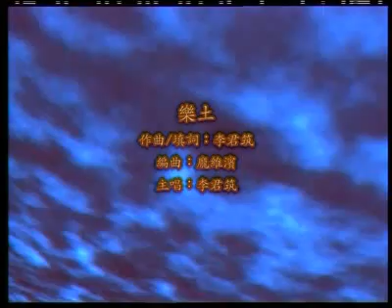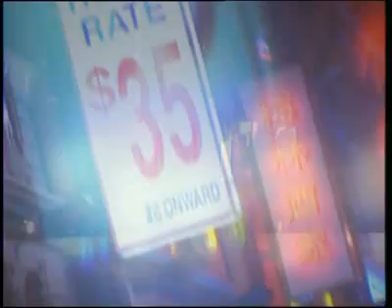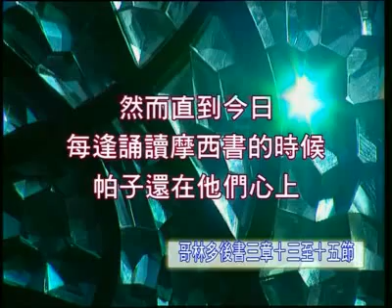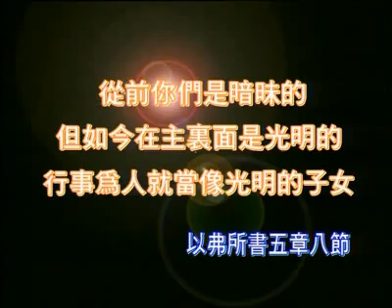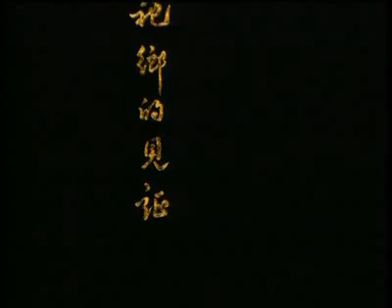影音使團呈獻「尋找祂鄉的見證」13-改變生命的魔術師II(上)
他是一個被趕出教會的牧師。他是一個抽煙、說謊的牧師。他是神所復興的人，受感召要合一新加坡的教會。他是神所用的人，要帶領全新加坡人歸主。他的教會在三數年間，由六百人激增至一萬人。他是新加坡堅信教會的鄺健雄牧師。